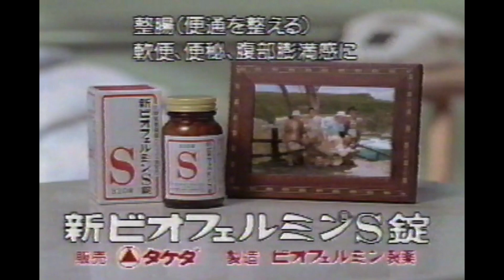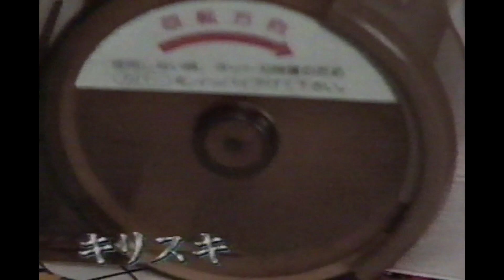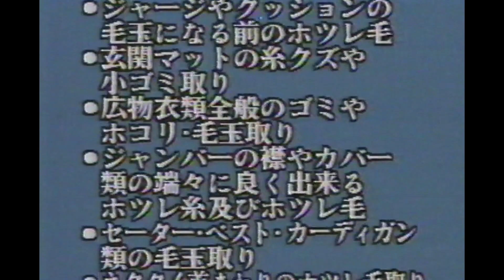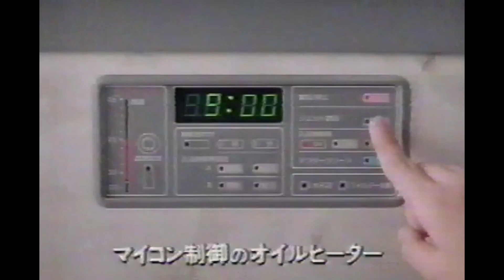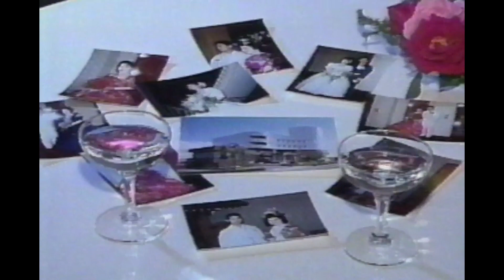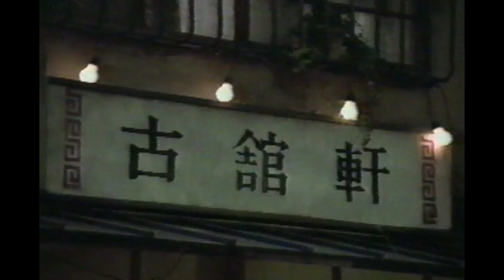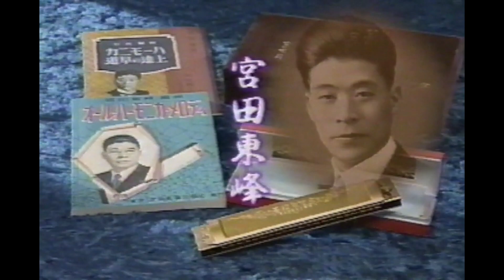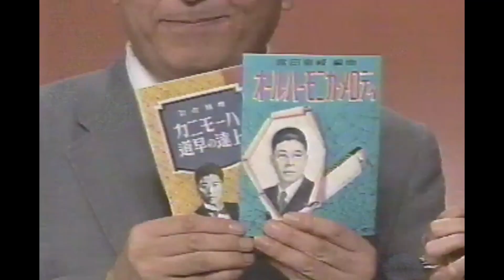1994 TVCM 224